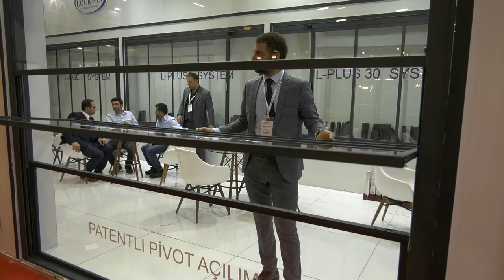Lockwin - Patentli Pivot Açılımı - 2020 Kapı Pencere Cam Fuarı